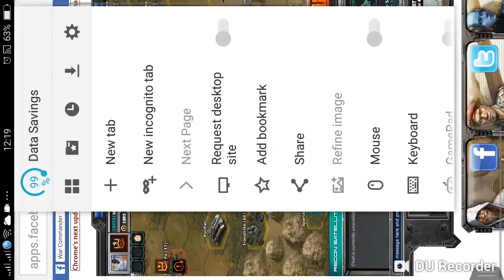omega siege sorry im just using mobile phone only